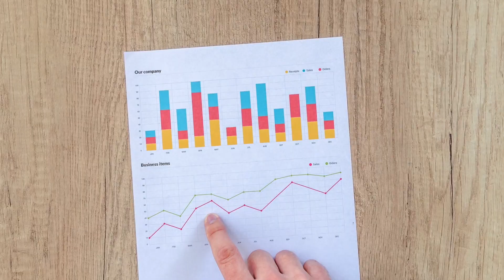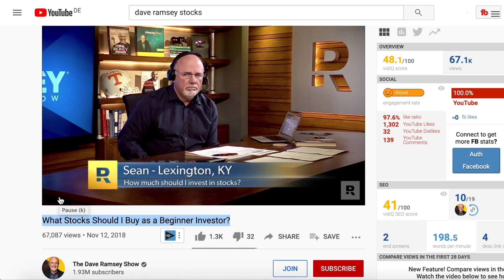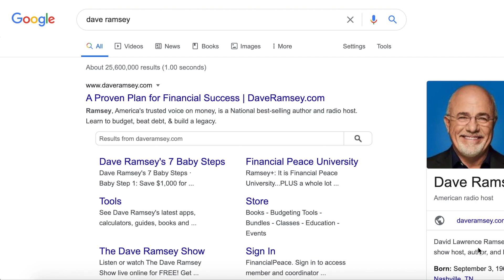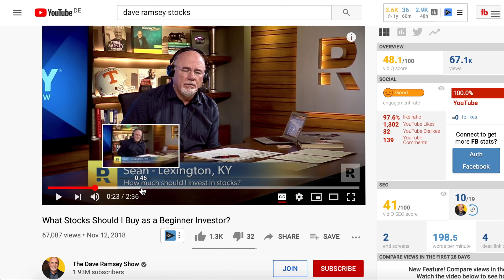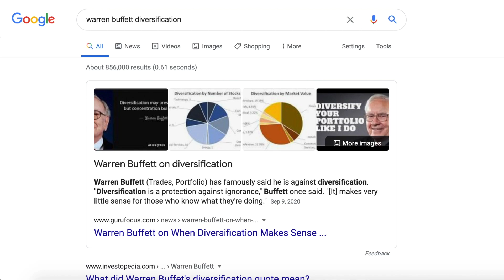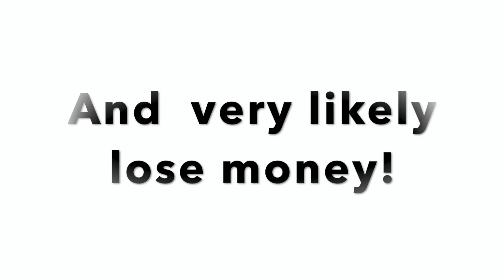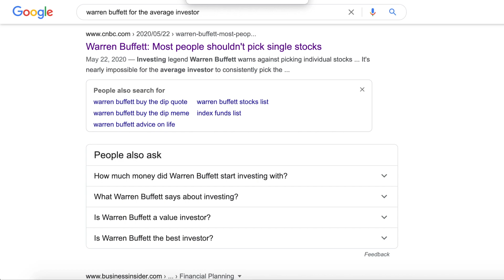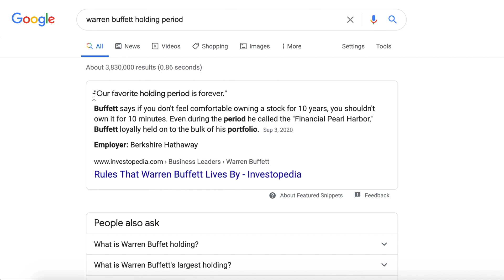👨‍💼INVESTOR reacts to Dave Ramsey: What Stocks Should I Buy as a Beginner Investor?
Investor reacts to Dave Ramsey: What Stocks Should I Buy as a Beginner Investor? In this video, investor reacts to Dave Ramsey about: What stocks should I buy as a beginner investor? Or in short which stocks to buy as a beginner. - Opinion - Financial education - Investing for beginners

TubeBuddy is a YouTube tool to increase views and gain subscribers.

You want to buy stocks? Trading 212 is an investing app for Europeans. Get a free stock worth up to 100€/£ by clicking this link.

You want to invest in stocks? Webull is an investing app for Americans. Get a free stock worth up to $1600 by funding the account with $100!

You want to invest in stocks? M1 Finance is an investing app for Americans, too! Get $20 by funding the new account with $100!

I also offer 1 on 1 mentorship as long my YouTube channel is small. Take this opportunity!